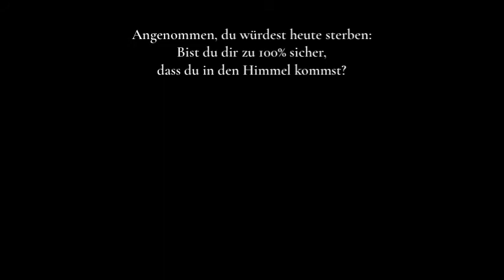Was ist Lordship Salvation? (Herrschaftswechsel, Nachfolge, Jesus zum Herrn machen)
Lordship Salvation lehrt, dass es nicht ausreicht, an Jesus Christus zu glauben, sondern du musst ihn auch zum Herrn deines Lebens machen. Das ist nichts anderes als Werksgerechtigkeit. Jesus nachzufolgen, ihn zum Herrn deines Lebens zu machen, ist natürlich Werke. Die Bibel sagt uns aber eindeutig, bspw. in Epheser 2,8-9, dass wir aus Gnade durch den Glauben gerettet werden, nicht aus Werken:

„Denn aus Gnade seid ihr errettet durch den Glauben, und das nicht aus euch — Gottes Gabe ist es; nicht aus Werken, damit niemand sich rühme.“
Epheser 2,8-9

Dieses Video widerlegt diese Irrlehre, die heutzutage von Predigern wie John MacArthur, John Piper und Paul Washer verbreitet wird.